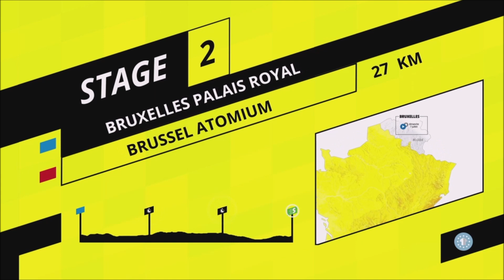Tour de France 2019 | Versus | Etape 2 | Bruxelles Palais Royal-Brussel Atomium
Salut tout le monde, on se retrouve aujourd'hui pour jouer la deuxième étape de ce tour de France 2019 en mode versus. La Trek-Segafredo de Richie Porte contre la Groupama-FDJ de Thibault Pinot.

Au programme, la deuxième étape de ce Tour, une étape qui permettra surement de créer des premiers écarts entre les principaux favoris.